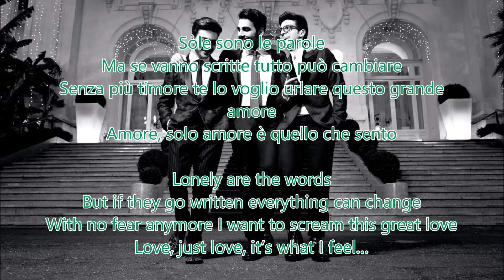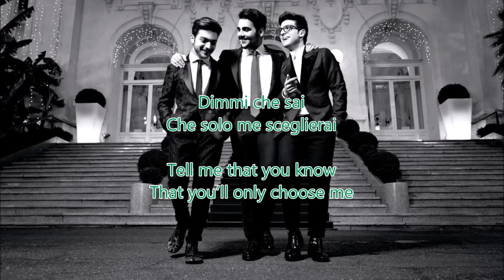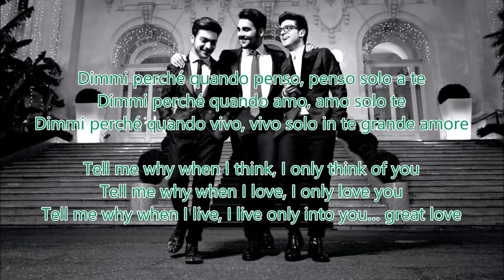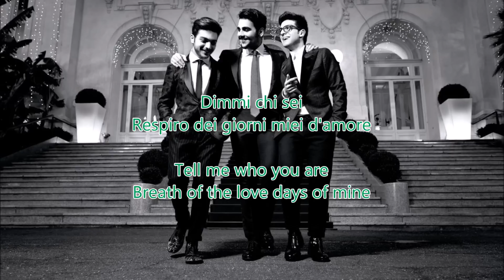Il Volo - Grande amore (Italy ESC 2015) Lyrics & English Translation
Eurovision Song Contest 2015 - Italy
Performer: Il Volo
Song title: Grande Amore
Song writer(s): Ciro Esposito / Francesco Boccia
Song composer(s): Ciro Esposito / Francesco Boccia
Photo owner: Daniele Barraco

About Il Volo: Il Volo is a powerhouse Italian pop opera trio featuring Piero Barone, Ignazio Boschetto and Gianluca Ginoble and were discovered by renowned manager Michele Torpedine. During the last few years, Il Volo have performed all over the world, released massively-selling albums and joined legendary songstress Barbra Streisand on tour!

Piero Barone, Ignazio Boschetto and Gianluca Ginoble were spotted in 2009 on the RAI TV show, Ti Lascio Una Canzone, but it was thanks to the intuition of Michele Torpedine (the manager who built the careers of Andrea Bocelli and Zucchero) that they became a trio, Il Volo.

Before they even spread their wings with a debut album, Il Volo set a remarkable series of records. They were the first Italians ever to sign a contract with Geffen/Interscope and the only Italian artists that Quincy Jones invited to sing on We are the World for Haiti.

With 1 million albums sold with their debut album, 2 Latin Grammys nominations and a Latin Billboard awards won as Best Act, collaborations with artists like Eros Ramazzotti,Placido Domingo and Barbra Streisand, sold-out worldwide tours and the recent victory of Sanremo Festival they are now artists considered not so much Italians successful abroad, but international artists who happen to have been born in Italy. (Source